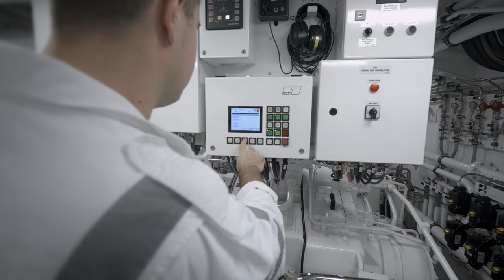Lürssen Yachts - AHPO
This video shows the 115m motoryacht AHPO.

Design by @nuvolarilenard
Built by @LurssenYachtsGermany